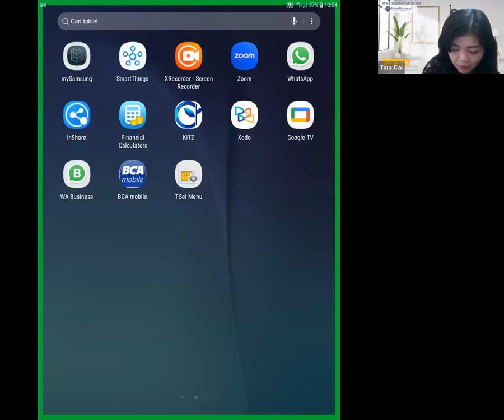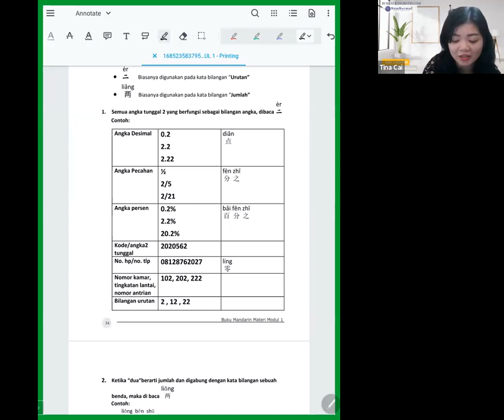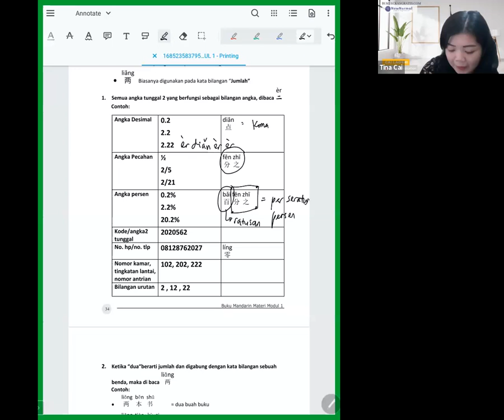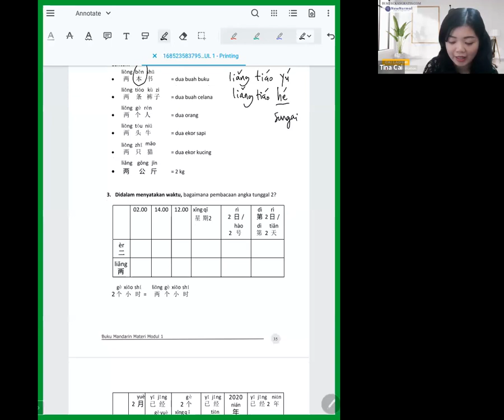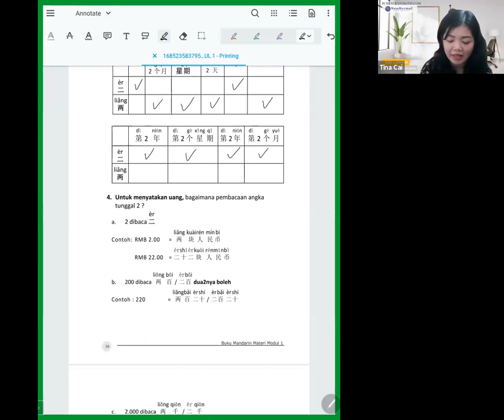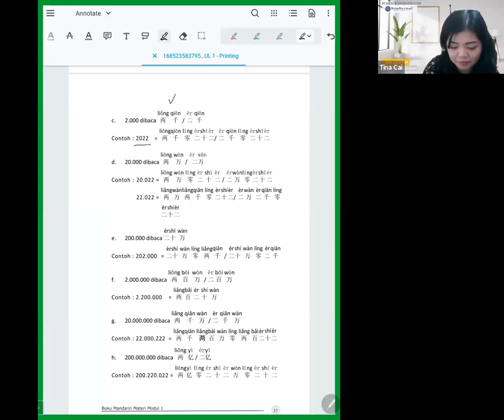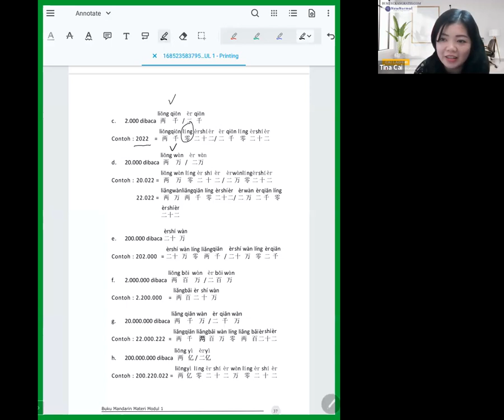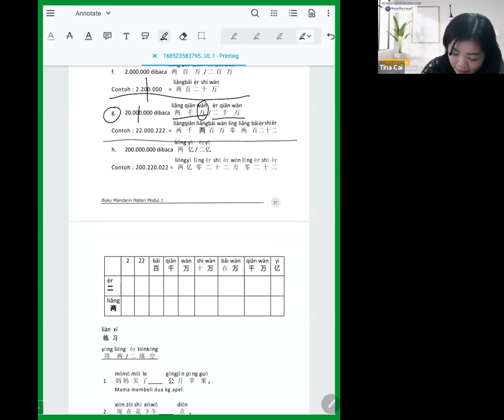Kelas Minggu Pagi Sesi 20 (18 Juni 2023